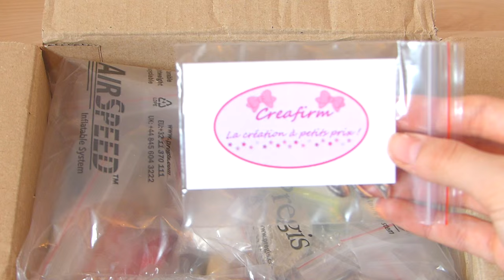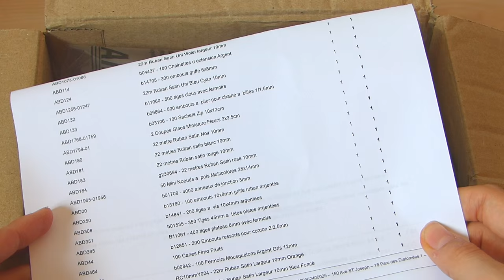● Commande Creafirm ⌗2 ●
Coucou, aujourd'hui je vous retrouve pour vous présenter ma deuxième commande sur le site Creafirm !

j'espère que cela vous aura plu ❤️

🎈 Une Question ?

Zoé